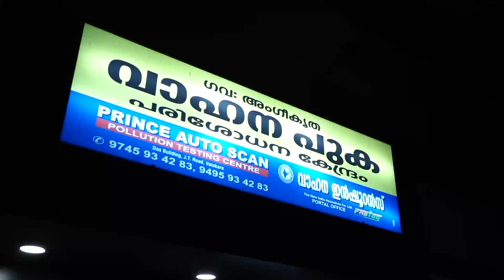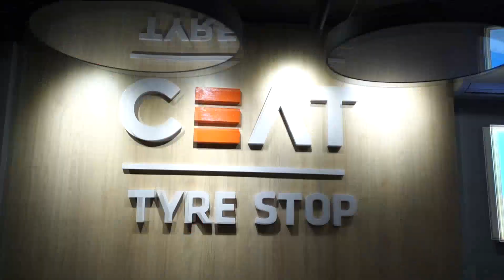പാലയാട് യൂത്ത് കോൺഗ്രസ് നേതാവിൻ്റെ വീടിന് നേരെ ആക്രമണം